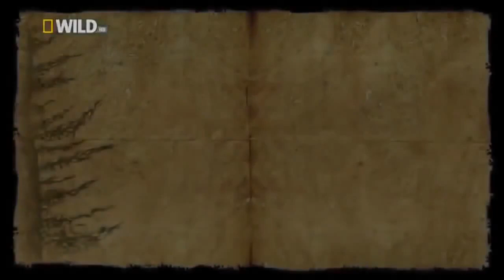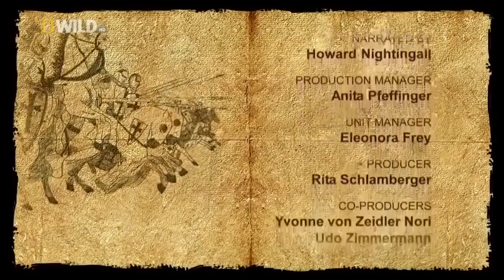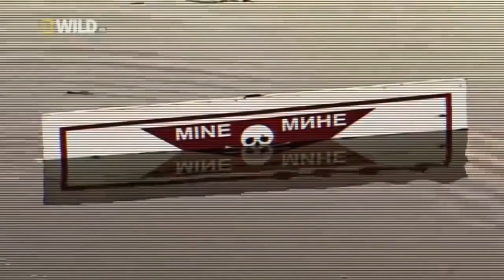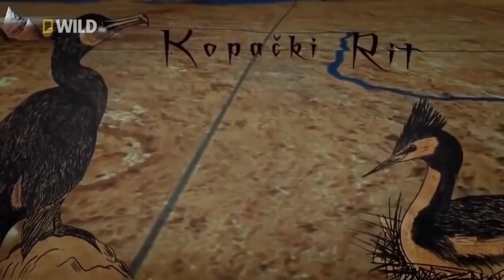National Geographic Documentary- Amazing Animal Homes,how animals live,Nature Documentary 2016